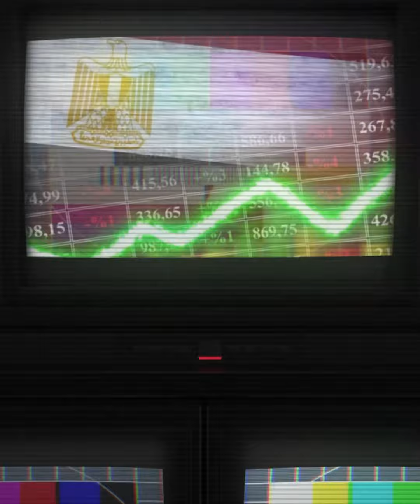قرار رئاسي للقضاء على السوق السوداء.. هروب ورعب وانتظار